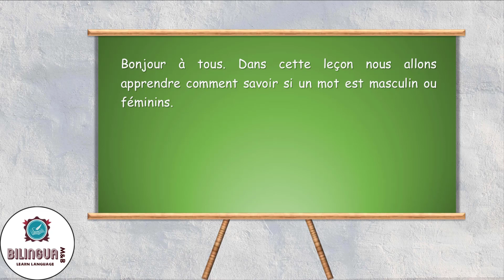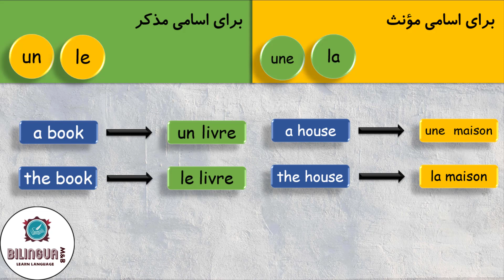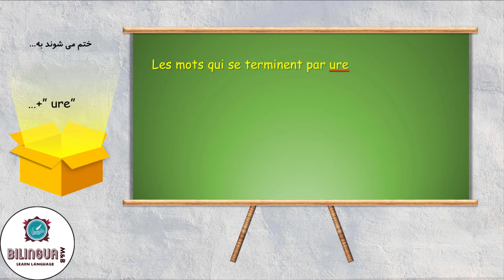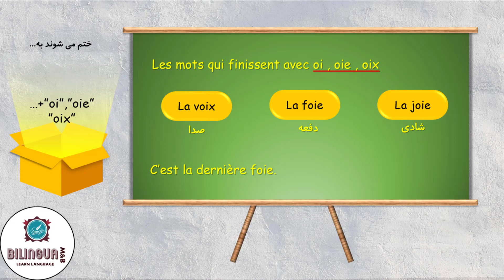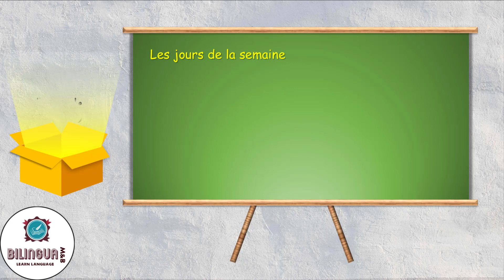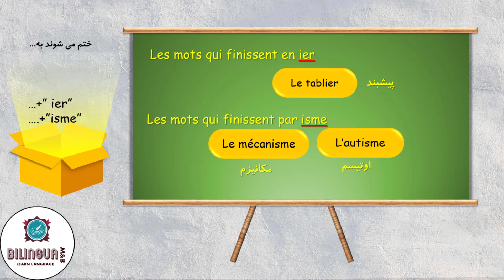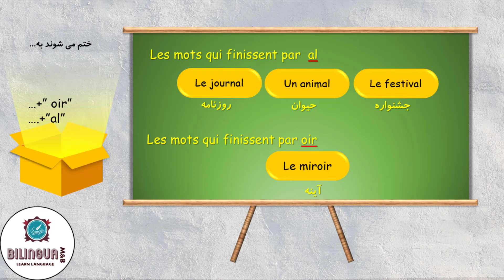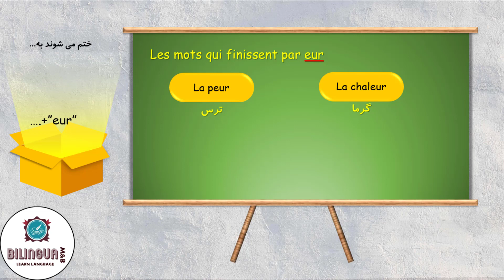اسامی مذکر و مونث در زبان فرانسه - آموزش فرانسه از پایه - درس هشتم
تشخیص اسامی مذکر و مونث در زبان فرانسه موضوع حائز اهمیتی است زیرا در صورتی که درستتشخیص داده نشوند کل ساختار جمله نادرست خواهد بود. در این درس به بررسی این موضوع پرداخته و روشهایی را توضیح می دهیم که به کمک آن بتوانید اسامی مذکر و مونث را در جمله شناسایی کرده و گرامر درستی را بکار ببرید. این مبحث یکی از مهمترین موضوعات در زبان فرانسه  می باشد که در مجموعه ویدیوهای آموزش فرانسه از پایه به آن پرداخته ایم.